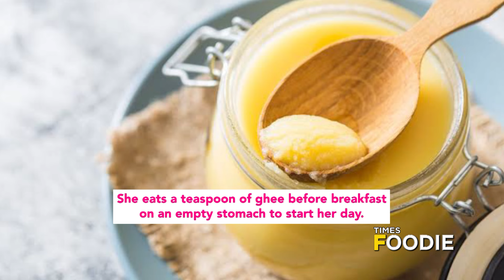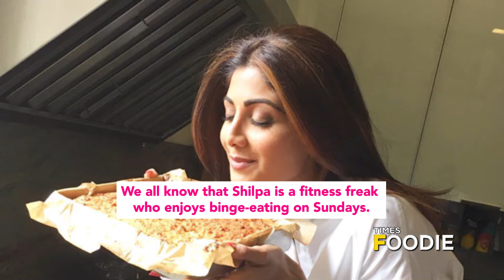From Deepika Padukone to Alia Bhatt: 5 Protein-Rich Breakfast Recipes Loved by Bollywood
From Deepika Padukone to Alia Bhatt, Bollywood celebrities are obsessed with protein-rich breakfast recipes. Here are 5 healthy, celebrity-approved breakfast recipes that will help you meet your daily protein requirements.